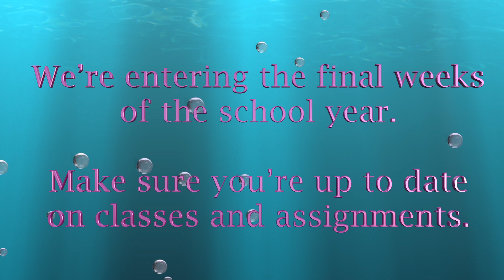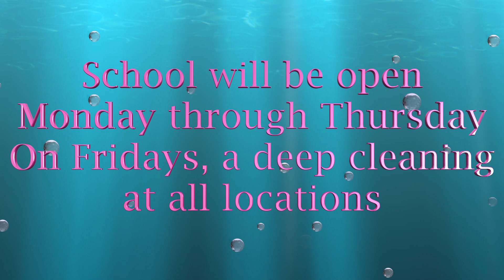EEA DAMPE 4.8.21